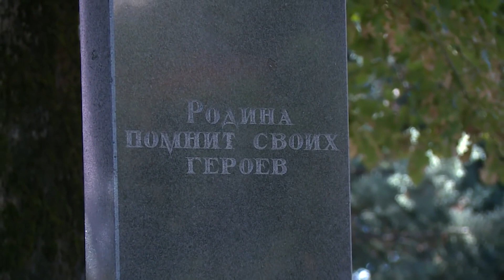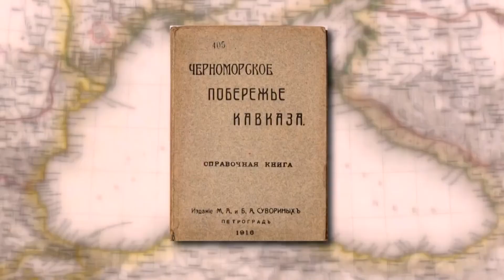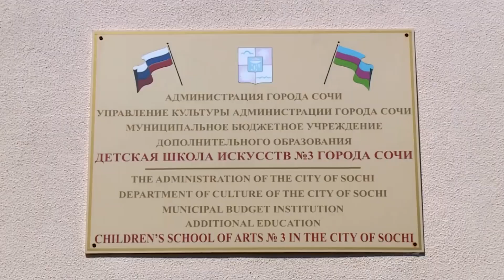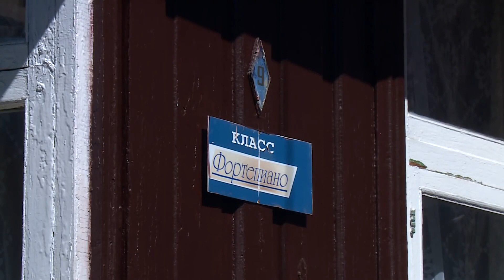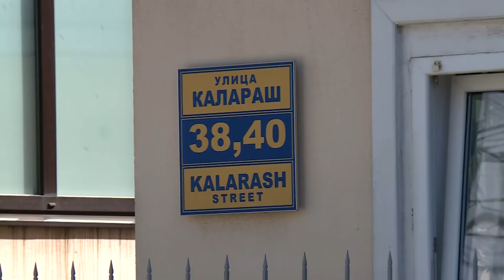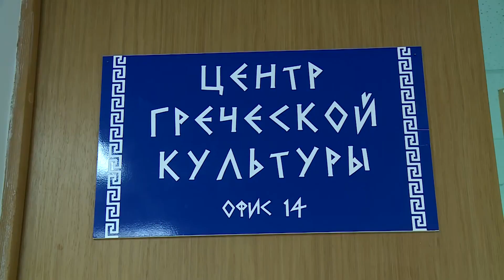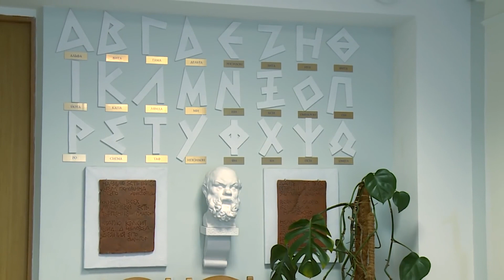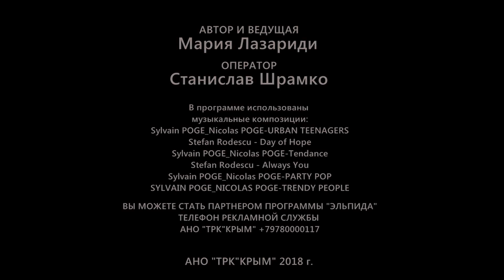ПЕРВЫЕ ПОСЕЛЕНИЯ ГРЕКОВ НА ТЕРРИТОРИИ ЛАЗАРЕВСКОГО РАЙОНА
Центр греческой культуры Лазаревского РЦНК им К.С. Мазлумяна представляет видеоролик телекомпании «Эльпида» – «Первые поселения греков на территории лазаревского района города Сочи»